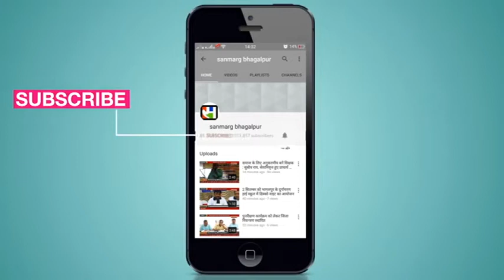सन्मार्ग । भागलपुर की आज की प्रमुख खबरें। 01/12/2019 । सन्मार्ग News Room Live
मक्के की हजारों एकड़ फसल पर विदेशी कीट का हमला